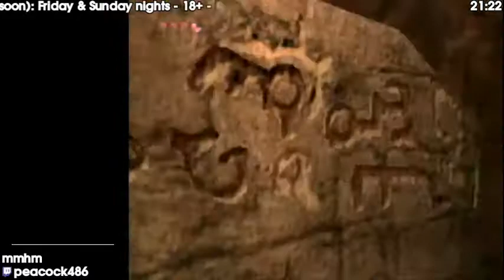Kargaroc + Aurora-Xatu + Twilight Princess [S4]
Hopefully with less ranting